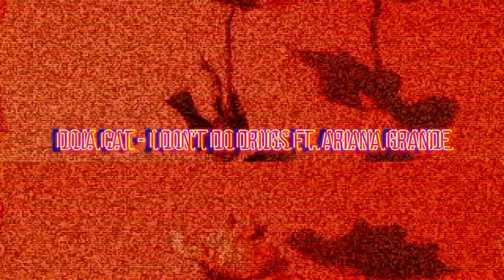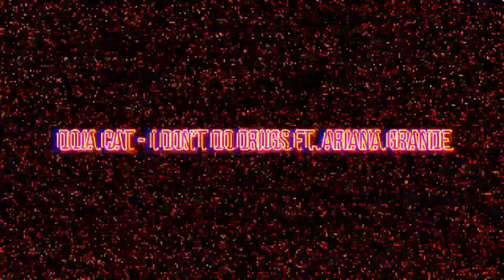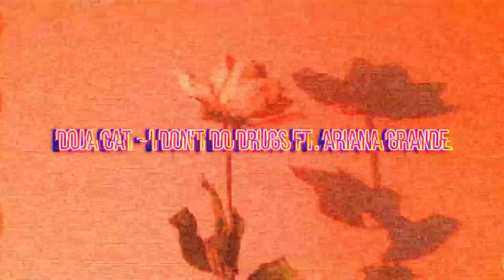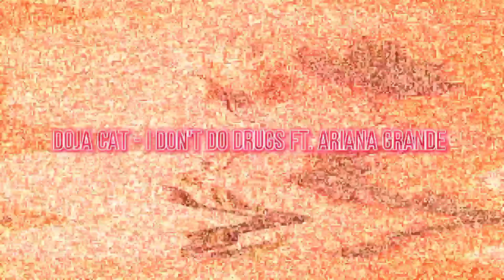i don't do drugs - Doja Cat & Ariana Grande (slowed & reverb)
Add tags

Wear Earphones for the Best experience